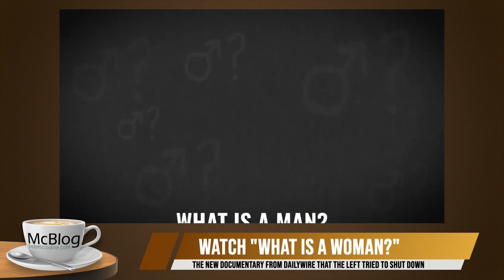McBLOG: You've gotta watch this new documentary.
"What is a woman?" - a new documentary by Daily Wire - asks a simple question - what is a woman? Man, do you know how hard it is to get an answer? This must-watch documentary which activists tried to shut down is hilarious, revealing and disturbing - all in one. Here's a sneak preview.